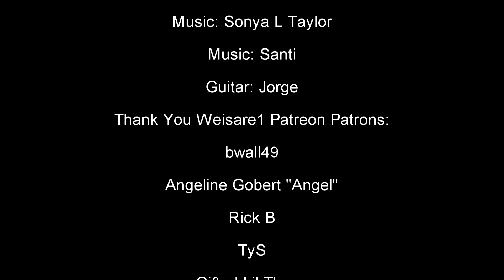Sophie & Ryan - Love is Possible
Song: "Not Impossible" by Sonya L Taylor

Rick B
bwall49
TyS